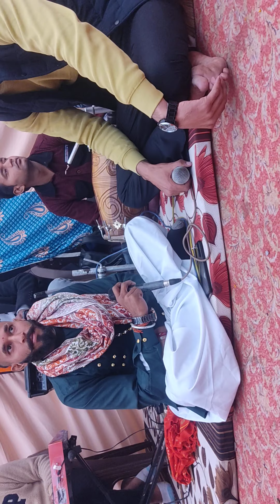manish sethi live dil wali palki ch